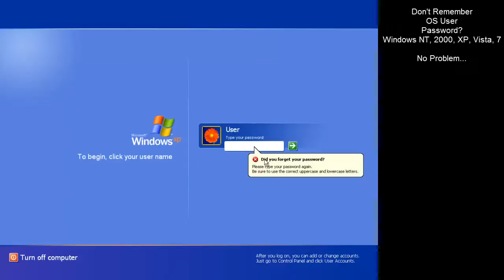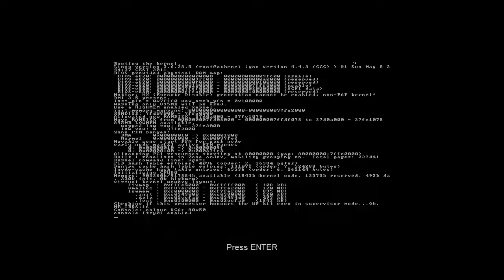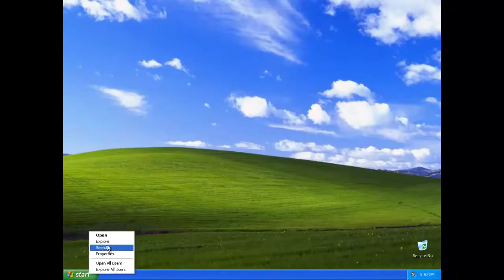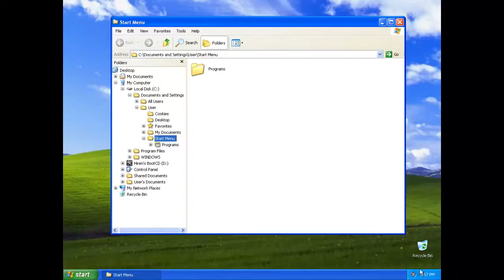Resetting Old Passwords With Hiren's Boot Disk, Windows NT, 2000, XP, Vista, 7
Have you ever forgotten a password on an old system?  I'll show you how to reset the password on Windows XP.  This technique works with Windows NT, 2000, XP, Vista, and 7.